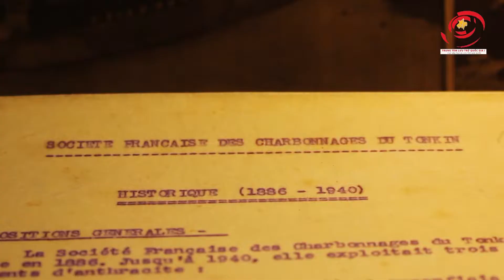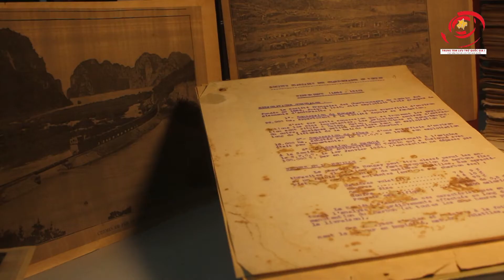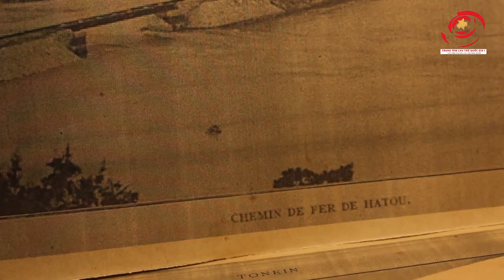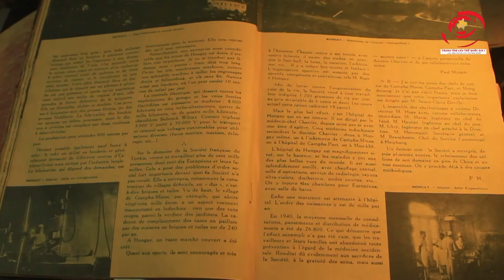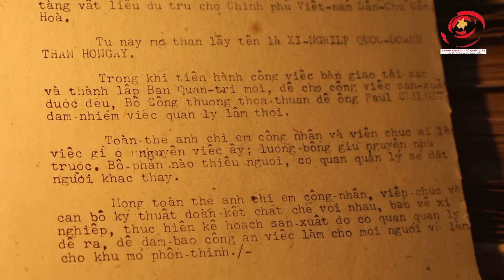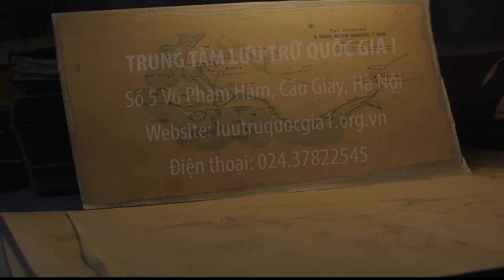Công ti than Bắc Kì| LTQGI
Ngành công nghiệp than ở Việt Nam có từ khi nào?
Công ti Than đầu tiên của Pháp có mặt tại Đông Dương này hoạt động ra sao trong suốt gần 70 liên tục ở miền Bắc Việt Nam?
Chúng ta cùng tìm hiểu qua những tư liệu quý giá!